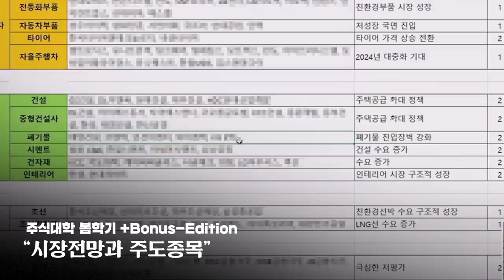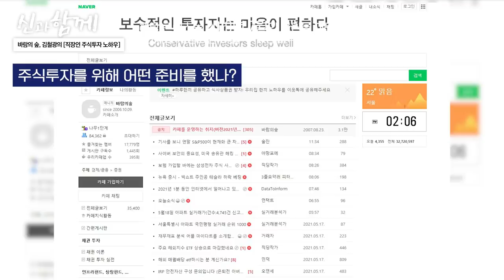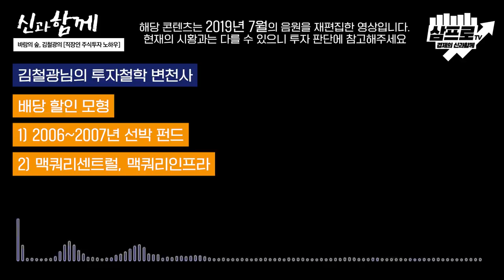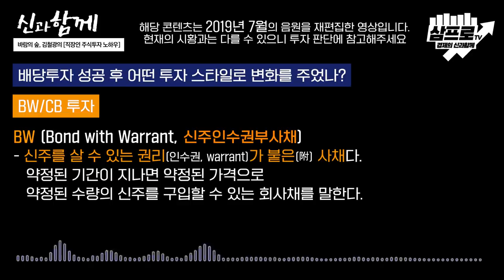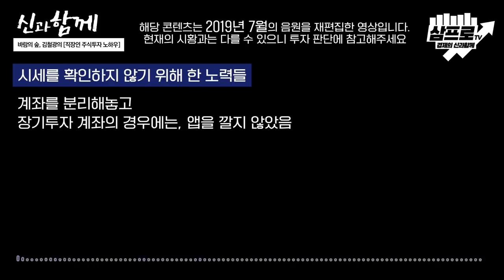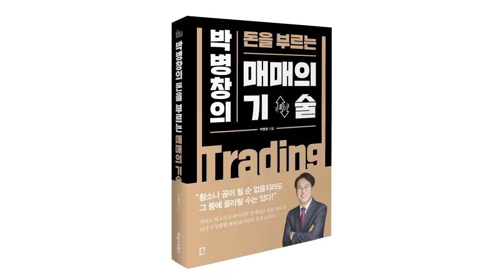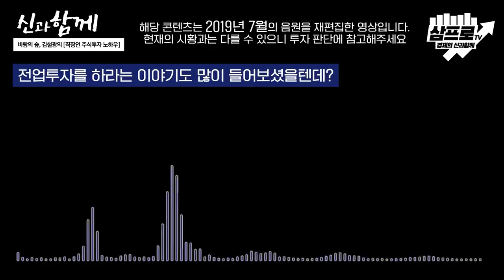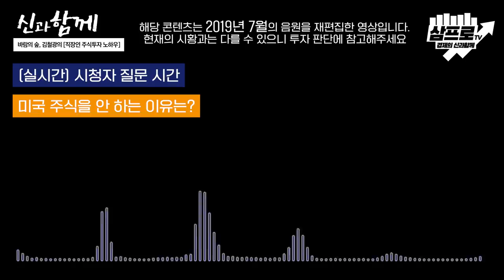직장인 주식투자 노하우 f.바람의 숲 김철광 [신과함께 레전드]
해당 영상은 2019년 7월에 업로드된 콘텐츠를 재편집한 영상입니다. 현재 시황과는 다를 수 있으니 투자에 참고해주세요.

00:00 인트로, [바람의 숲] 김철광님 소개
01:59 주식투자 입문 계기
04:24 주식투자를 위해 어떤 준비를 했나?
07:20 김철광님의 투자철학 변천사
13:38 배당투자 성공후 어떤 투자 스타일로 변화했나?
26:00 시세를 확인하지 않기 위해 한 노력들
31:51 김철광님이 배운 [투자 수익의 본질]
33:23 주식 투자로 성공하신 분들은 행복한가?
36:52 전업투자에 대한 일침
42:02 실시간 시청자 질문
01:00:59 김철광님의 부동산 매매와 자기 암시
01:04:39 아웃트로